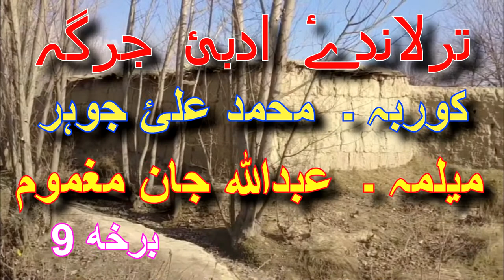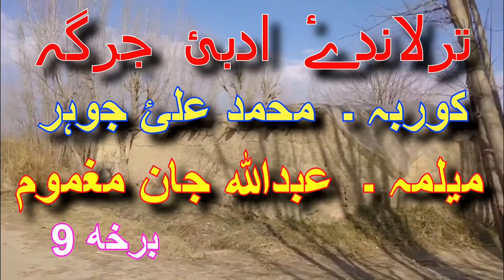TOORLANDI ADABI JURGHA | PASHTO SHAYRAI |SAD PASHTO POETRY | PART 9